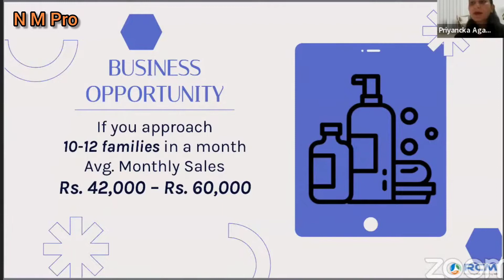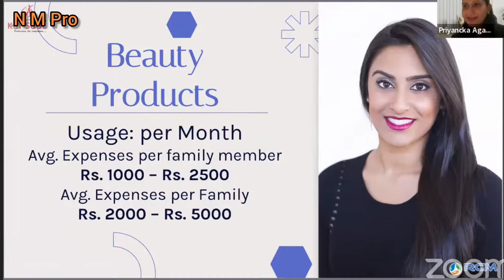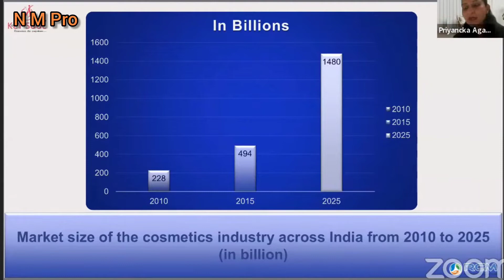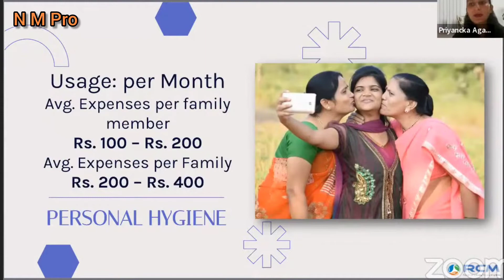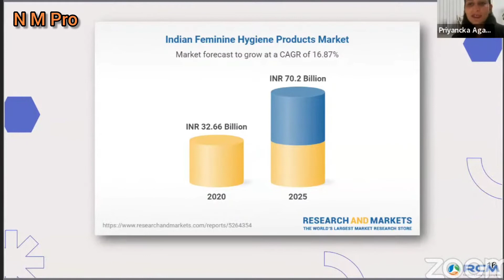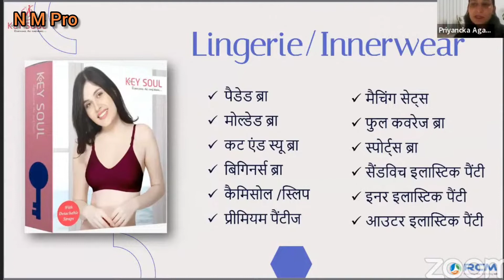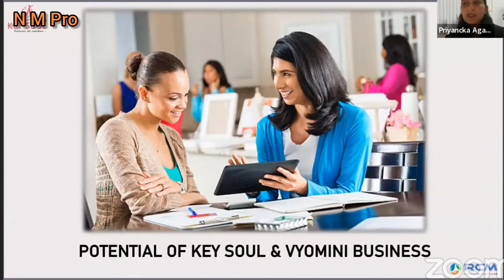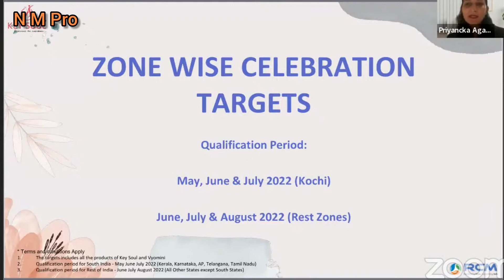ये किया तो KeySoul प्रोडक्ट्स आप के बिज़नेस कई गुना बढ़ा देगा!